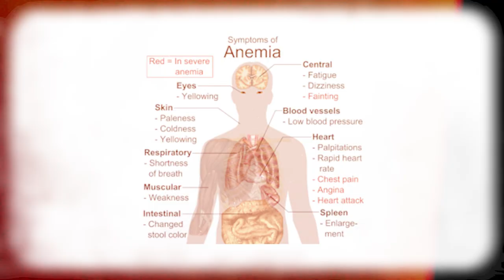S2:E08 | My turning point in medical practice (Kazora) – DrCatherineKyobutungi on DDwithMaqC (036)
A positive experience with a young patient named Kazora during the horrible Elnino induced Malaria epidemic at the turn of the millennium would end up becoming Dr. Catherine's turning point in medical practice.

Executive Producers: MaqC Eric Gitau and TIMG (CrownPrince)
Director of Photography and Cinematography: Solomon (lifeofSolo) Ndungu
Camera Operator 1: Operator: Kevin Weps
Camera Operator 2: Paul Muka
Editor: Solomon Ndungu, Digital Infusion Ke
Podcast Producer: Johnson Birgen Akai
Engagement Coordinator: Rasheed Mutaha,
Graphics by: JKing Ngare, Nuwave Creations
Wardrobe by: African Lonja Limited